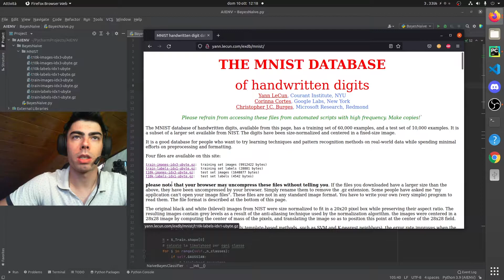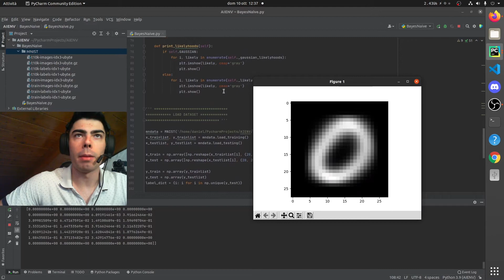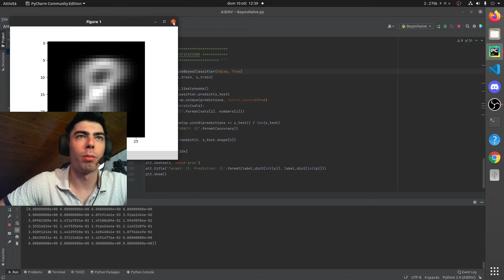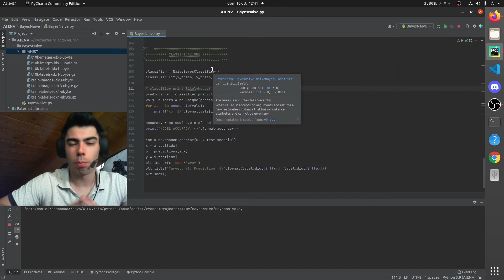A.I. RICONOSCE NUMERI SCRITTI A MANO! Bayes-Naive implementato con Numpy Python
Oggi andremo a vedere il primo classificatore che si affronta nel Machine Learning, ovvero il classificatore Bayes Naive. Questo classificatore è un ottimo punto di partenza per iniziare con il machine learning, essendo facile da comprendere e implementare. Inoltre, per via della sua semplicità e delle dimensioni ridotte del modello, è possibile provare ad utilizzarlo come primo approccio nella risoluzione di un problema di learning.

In questo caso andremo a classificare il dataset di MNIST, composto da immagini 28x28 di numeri scritti a mano. Partiremo andando a calcolare la probabilità a priori e successivamente troveremo la likelyhood associata ad ogni classe. Fatto questo andremo a prendere l'argmax della posterior.

Il vantaggio di questo classificatore è che si può pensare di integrarlo anche su piccoli processori embedded, anche perchè Numpy è una libreria python scritta in C. Infatti oggi svilupperemo il modello completamente tramite Numpy, estremamente più veloce delle primitive di python.

La teoria non l'ho approfondita molto, sul web si trovano tantissime informazioni sul Bayes-Naive (vedete che è già molto lungo il video).